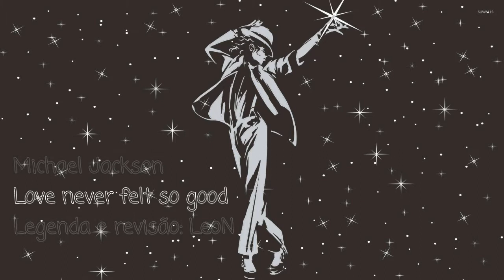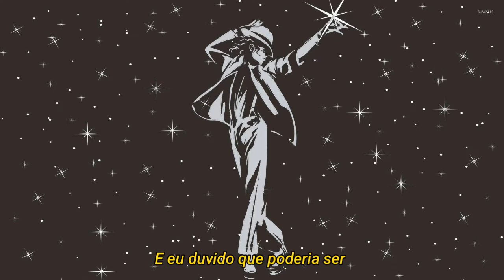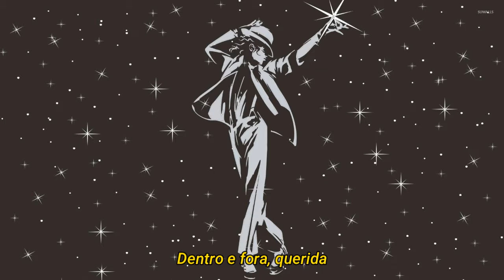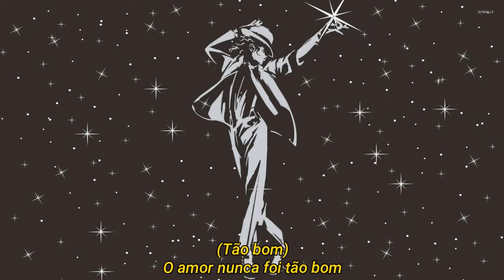Michael Jackson - Love Never Felt So Good (Legendado)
Fiz esse vídeo em homenagem ao Michael Jackson, que na quinta feira da próxima semana, fará 10 anos que ele nos deixou 💔